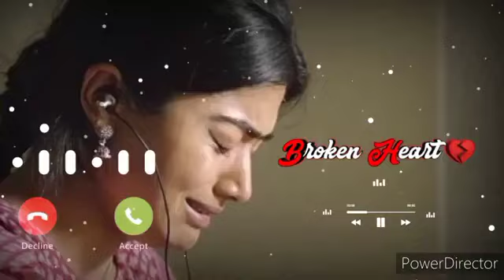Vivo phone message tone, vivo ringtone Il vivo message ringtone || vivo trending ringtone। Message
tq